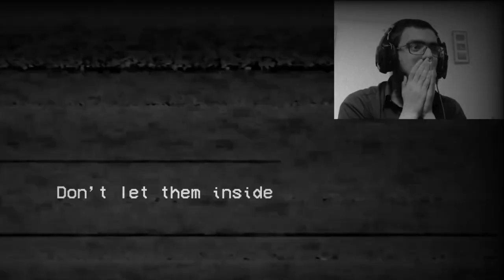Poppy Playtime Ch2 Gameplay Prep: Huggy Wuggy & Playtime Co. in a nutshell...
PEACE